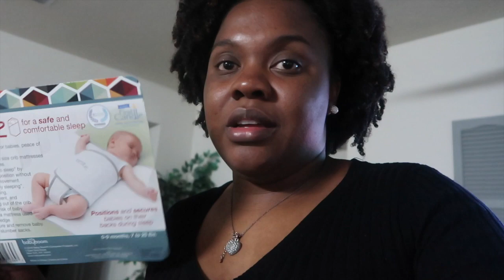FINALLY TAKING BABY GIRL OUT THE DOCKATOT?!?! WILL IT WORK?!